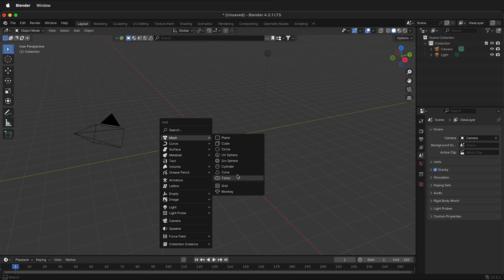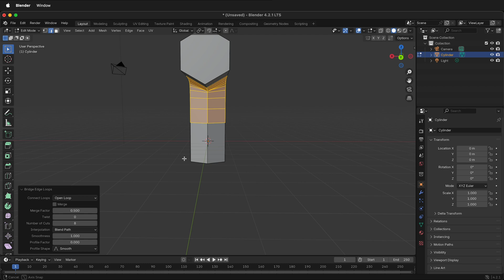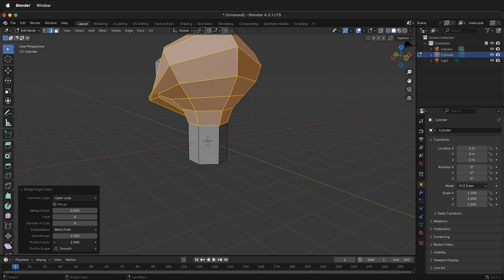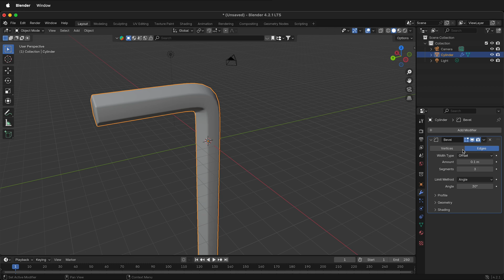Must Know 90 Degree Bend Blender Tutorial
In this Blender tutorial, learn how to create a perfect 90-degree bend with evenly spaced pipe-like objects, perfect for crafting sci-fi models or replicating real-world items like pipe elbows. We start by creating a hexagonal cylinder mesh and use simple transformation tools to duplicate, rotate, and align our objects. By joining these objects into a single mesh, deleting unnecessary faces, and bridging edge loops, we achieve a clean, seamless 90-degree bend. This method ensures a smooth transition and is easy to tweak for various designs.

We address common issues, such as overlapping vertices and incorrect normal orientations, providing tips on how to troubleshoot and refine your work. To enhance the final look, we demonstrate how to use Blender's smoothing and modifier tools, including beveling and subdivision surfaces, to give your object a polished, realistic appearance. Whether you're designing a digital Allen key or any other pipe-based object, these steps will help you achieve professional-quality results with ease.

### Timestamps

00:00 - Introduction to the Blender tutorial
00:20 - Starting with a new cylinder mesh
00:50 - Bridging two objects together
01:14 - Selecting edges for bridging
01:32 - Using Bridge Edge Loops to connect objects
01:50 - Adjusting edge loop cuts for a smoother bend
02:00 - Troubleshooting common issues
02:34 - Ensuring correct profile factor settings
02:53 - Smoothing the object's surface
03:10 - Adding bevels and adjusting segments for detail
03:23 - Using subdivision surfaces to enhance appearance
03:37 - Final overview and tips for modeling steel objects
03:42 - Conclusion and benefits of using Bridge Edge Loops in Blender

- 90-degree bend
- Pipe-like objects
- Sci-fi object modeling
- Real-world object replication
- Bridge Edge Loops
- Allen key modeling
- Blender tutorials
- Smoothing techniques in Blender
- Using bevel and subdivision modifiers in Blender

This video offers a step-by-step guide to mastering the Bridge Edge Loops tool in Blender, making it an essential watch for anyone looking to enhance their 3D modeling skills!